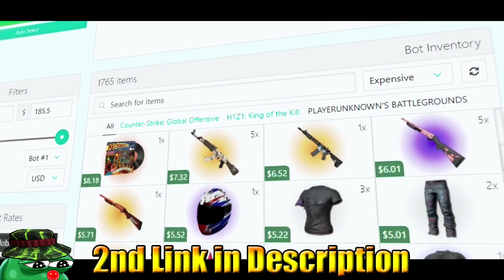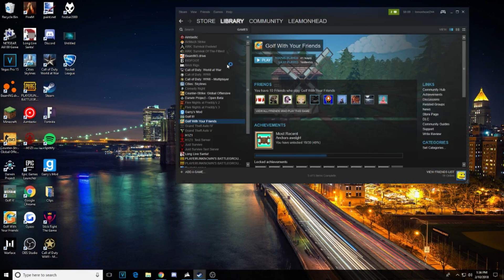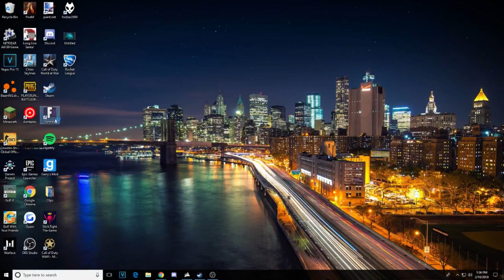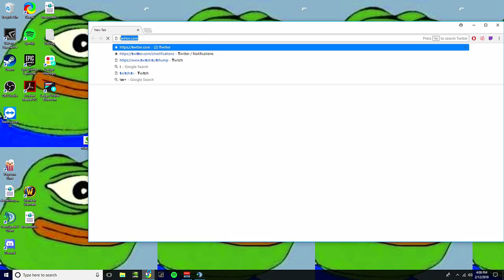LYNDONFPS NEW SHOWDOWN CASTER SOON?! H1Z1 - Best Oddshots & Funny Moments #182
►The 182th installment in "H1Z1 - Oddshots & Funny Moments" featuring some of your favorite streamers and containing the best moments.

►If I forgot to add your channels link into the description and you were featured in the video, please comment or message me and let me know.

►If you are featured in a video but do not want to be, please comment or message me to let me know.